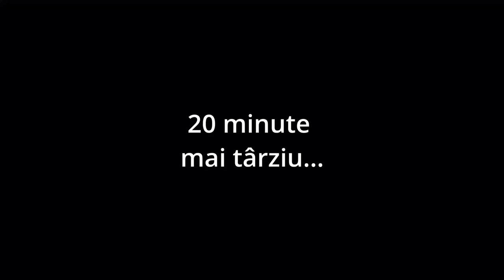Smartwatch iSEN FD02 cu funcţia principală de îmbunătăţire a somnului, la DualStore